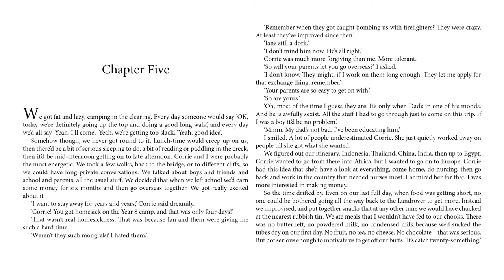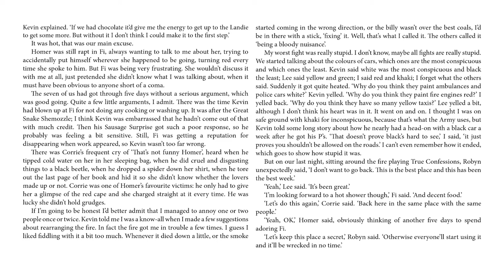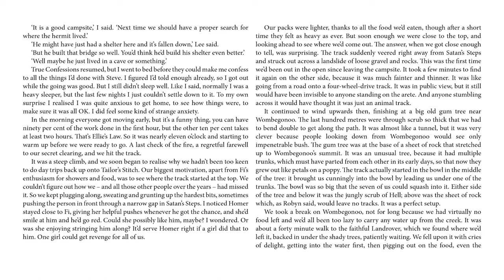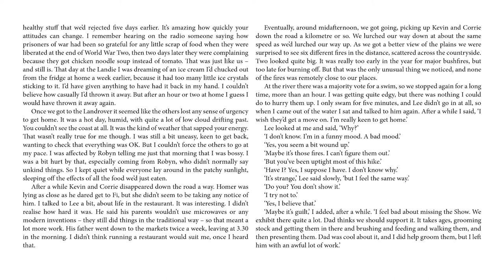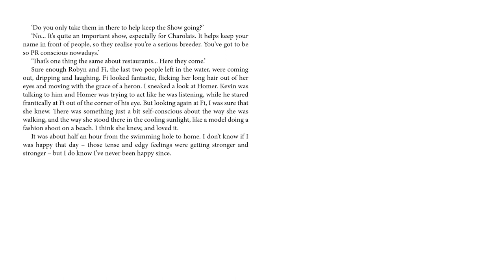Tomorrow When the War Began - Chapter 5